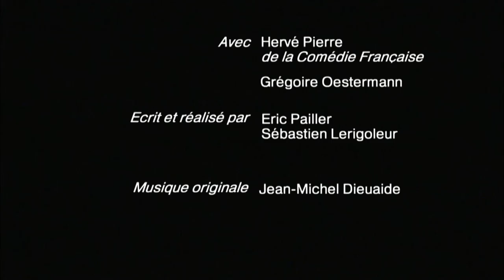Sacristie ! Saison 3 - Épisode 9 : Le congé sabbatique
L'évêque félicite le Père Moreau d'avoir redynamisé la paroisse St Marcel.
 Il lui rappelle qu'il a bénéficié pendant 7 ans à Ste Jeanne d'Arc d'une paroisse trop parfaite. St Marcel, c'est la vraie vie. Et la vraie vie d'un évêque, c’est trouver de l'argent, des prêtres. Il renâcle à lui accorder un congé sabbatique de trois mois pour s'occuper de son père mourant.